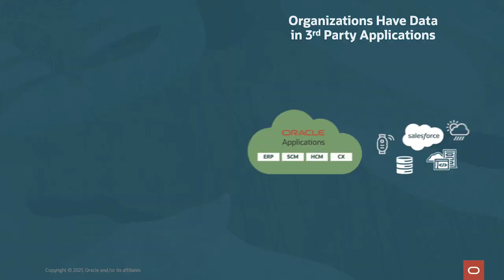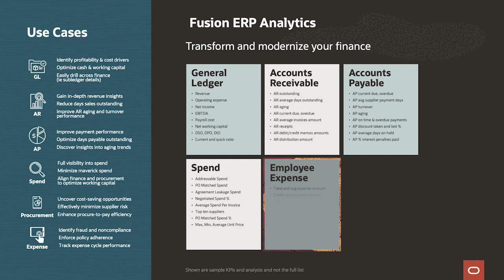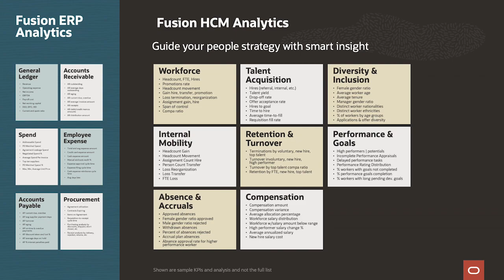Oracle Live in 5: Innovations in AI-Driven Analytics | November 2, 2021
In just five minutes, watch the top moments from Oracle Live: Connect Your Enterprise with AI-Driven Analytics. Originally broadcast on November 2, 2021.